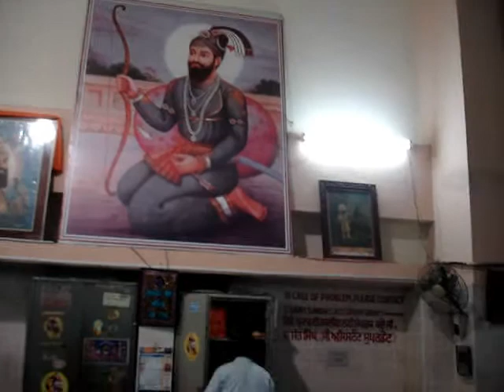Sachkhand Hazur Sahib Nanded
Takhat Sachkhand Sri Hazur Sahib is in  Nanded (Maharashtra).  Sacred and  majestic Gurudwara is built at the place where Shri Guru Gobind Singhji founder of Khalsa Panth had camped  before leaving for heavenly abode.